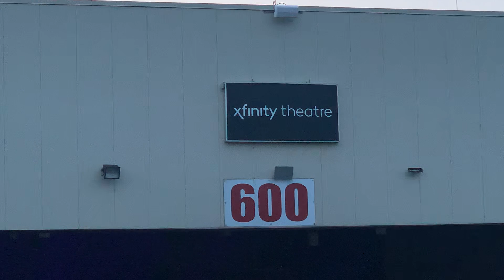DMB #41 Outro 6.22.19 SMTS ASTB Too Much Xfinity Theater Hartford Connecticut Meadows Dodge Music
Xfinity Theatre
Hartford, CT
 1.  #41
 2.  So Much To Say
 3.  Anyone Seen The Bridge
 4.  Too Much
 5.  You Never Know
 6.  Warehouse
 7.  Samurai Cop (Oh Joy Begin)
 8.  Don’t Drink the Water
 9.  The Space Between
10.  So Right
11.  Do You Remember
12.  Seven
13.  Everyday
14.  Jimi Thing
15.  Fly Like An Eagle
16.  She
17.  Corn Bread
18.  Typical Situation
19.  The Song That Jane Likes
20.  Pantala Naga Pampa
21.  Rapunzel

ENCORE

22.  Two Step
23.  Halloween

  indicates a segue into next song